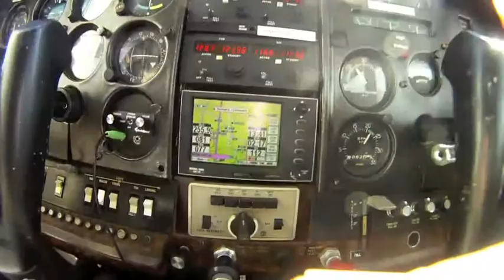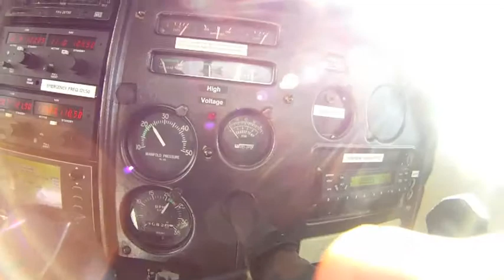Flight to Kitty Hawk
Flight from Rock Hill (UZA) to First Flight (FFA) - Wright Brothers National Monument in my Cessna 182Q on Saturday, November 12, 2011.